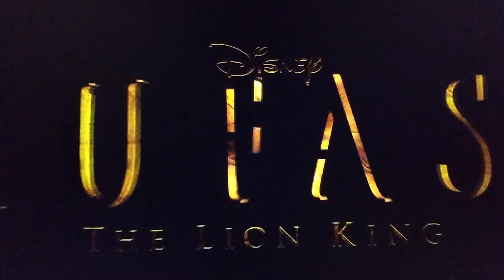mufasa lion king official trailer 🦁 cute kiara,evil white lions reaction